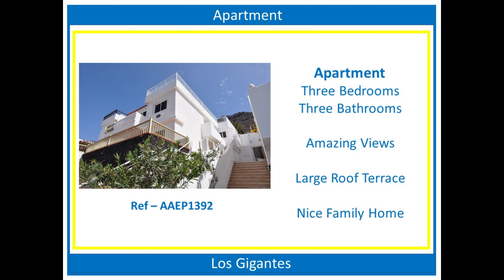Los Gigantes - AAEP1392